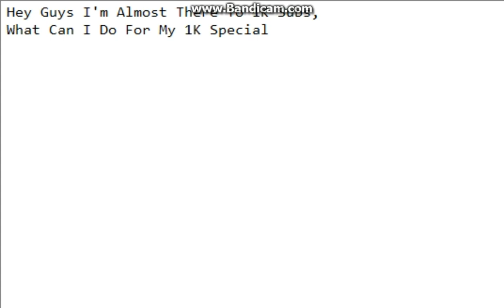1K Subs Announcement